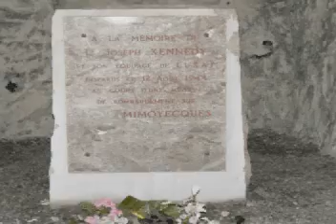Mimoyecques France WWll base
WWll rocket base in France